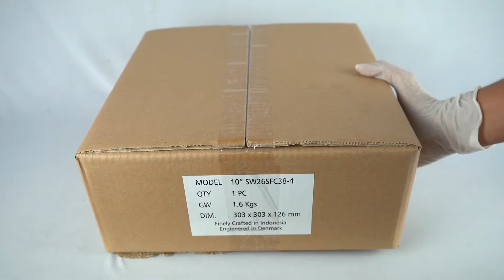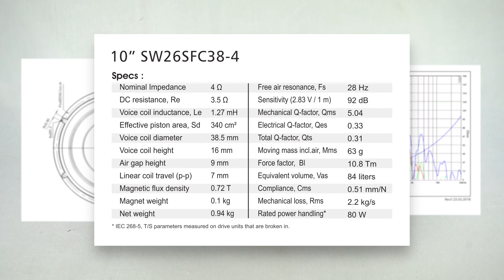Shallow Subwoofer with Light Weight Design, 10" SW26SFC38-4, Unboxing Video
10″ SW26SFC38-4
Shallow subwoofer

Features:
- Shallow light weight design
- Hard pressed vented paper cone (made in-house)
- Inverted low damping rubber surround
- Symmetric suspension
- Stacked neodymium motor with built-in soft limiting
- Non-conducting fiber glass coil former
- long life lead wires